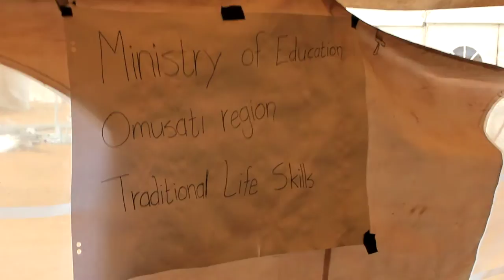Ministry of Education _ Omusati Region - Traditional Life Skills - Olufuko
The Ministry of Education, Omusati Region, Traditional Life skills.
Check out what they have produced.